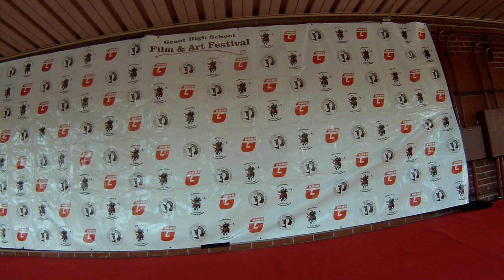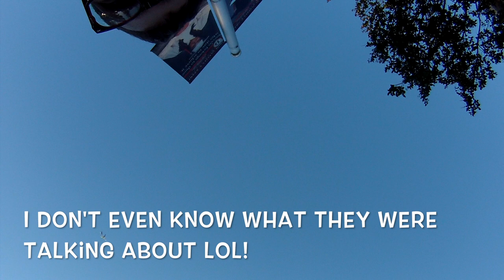Grant Film and Art festival! (2017)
Just some video of Grants 2017  Film and Art festival!
Shout out to Delia Robles for her movie nightmare Within!!